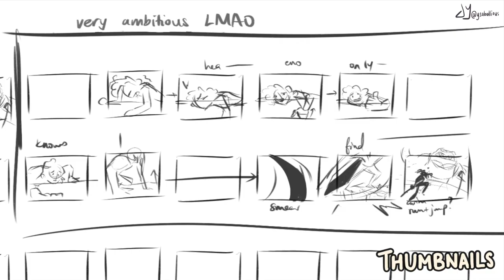it's alright! [amphibia AMV part + process]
TW // FLASHING IMAGES !!

song: it's alright -- mother mother

(crawls out of my radio-silent cave) my part's done! I was really ambitious for how much time I actually had to work on this, and I'm really happy with how it turned out :)
also it's been almost a year since my last big animated project (amphibia reanimated) which kickstarted the channel so there's that fun comparison of progress haha

do keep an eye out on @IceyMoonShards 's channel for the full release, it's gonna be stellar!

find me!:
@ysabellious (tumblr/twitter)
@ysabellious_ (instagram)